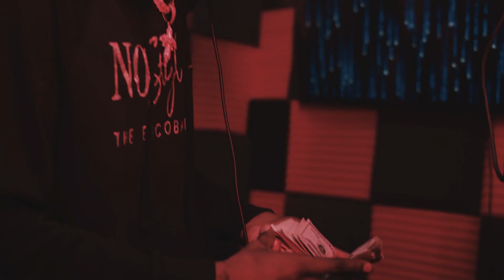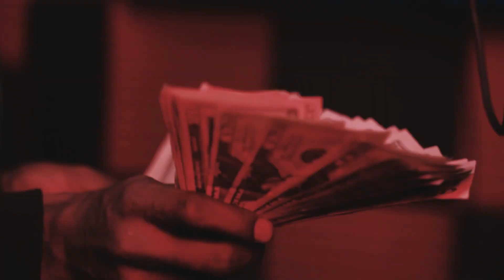ByrdBino - it Ain’t Over (official music video)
The official YouTube channel of recording artist  Byrd Bino.

For more information on Byrd Bino, please follow him on Instagram, Facebook, YouTube. Byrd Bino

Follow ON
INSTAGRM @

Directed By @SHOTBYYUNGEMMA